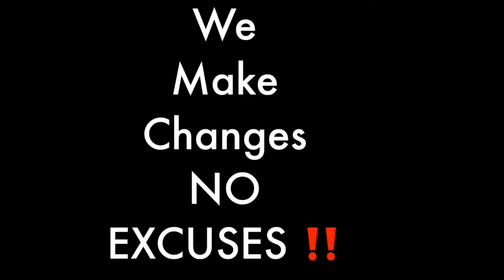Why younger women date older men | traits that attract older men to younger women.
Why younger women date older men | traits that attract older men to younger women. Dating Relationships TipsForDating￼